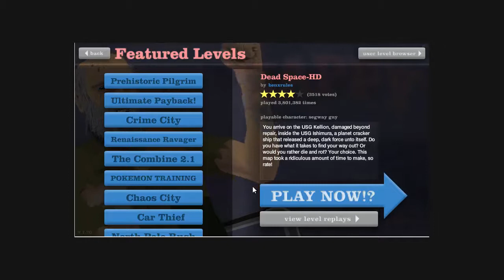capitulo 1 de happy weed |ganador de la cap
EL GANADOR FUE LOBO 7, SEBASTIAN HERNADEZ
FELICIDADES!!!